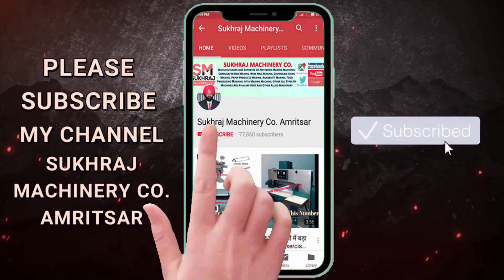धमाकेदार BUSINESS IDEA 🔥🔥 New Business Idea 2023, Small Business Idea, Low Investment Startup